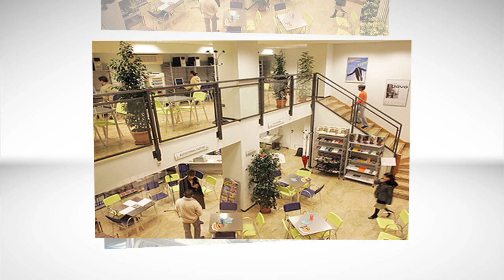Informagiovani Milano - maggio 2013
Le notizie dall'Informagiovani di Milano per il mese di maggio 2013.